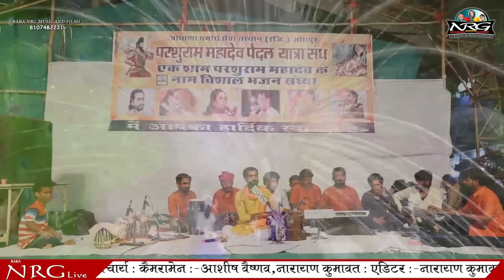मोरिया म्हारे मनडे रो मालिक तू - Rakesh Prajapati Parshuram Mahadev Live | जरूर देखे | Marwadi Song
Song : Moriya Mhare Mande Ro Malik
Singer : Rakesh Prajapati
Album : Parshuram Ji Mahadev Live
Cameramaan : Ashish Vaishnav, Narayan Kumawat
Editor : Narayan Kumawat
Category : Devotional
Sub Category : Baba Ramdeji
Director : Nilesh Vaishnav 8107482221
DIGITAL PARTNER : RDC MEDIA PVT LTD